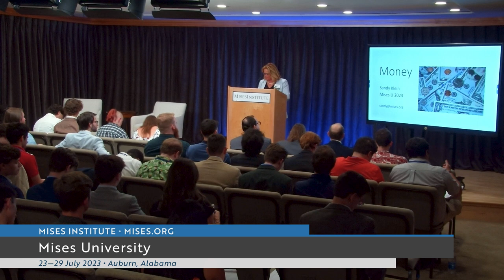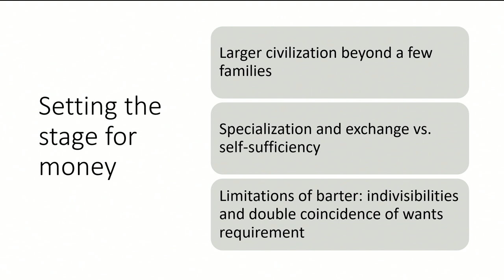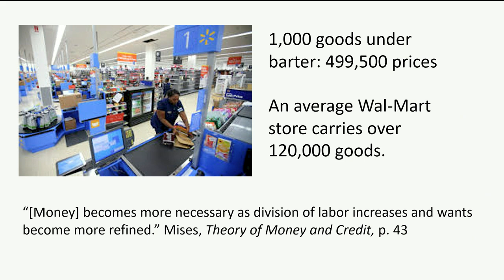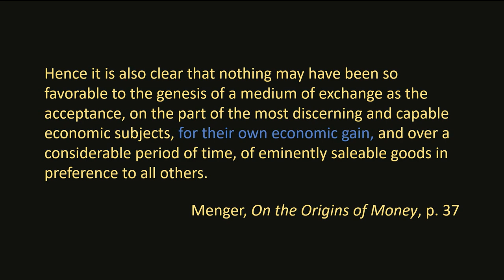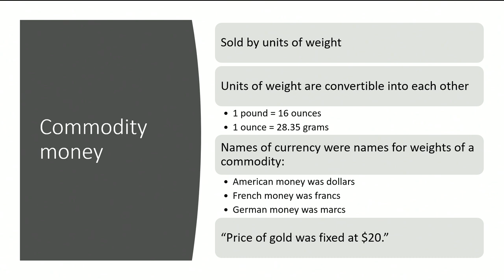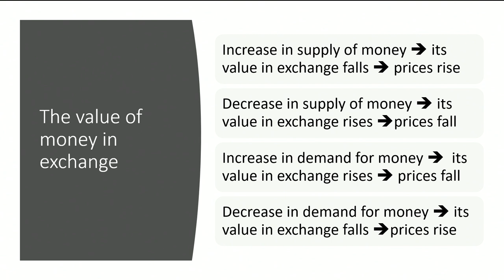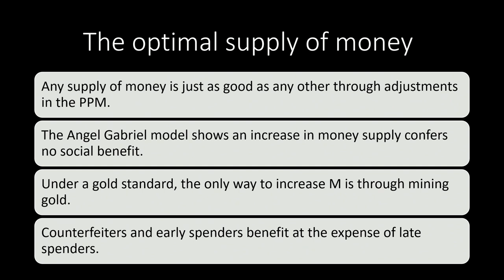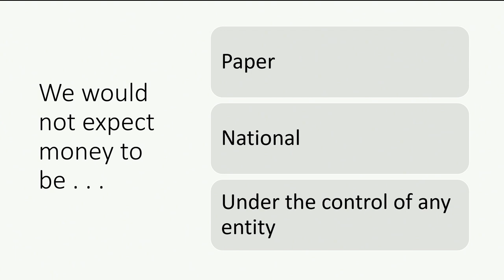Money | Sandra Klein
"We would not expect money to be paper, national, or under the control of any entity."

Download the slides from this lecture at Mises.org/MU22_PPT_07.